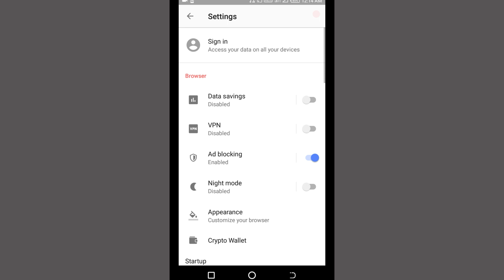Opera Mini Dark Mode Trick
How to Change opera mini dark mode theme.

 Welcome to Tech YouTube Channel - Telugu TechNow. This Channel Posted New Tech videos & Technology Related Videos, Tech Tips, Mobile Unboxing, Mobile Reviews and More Technical Videos, All Videos in HD Quality.

1. Facebook
2. Twitter
3. Instagram